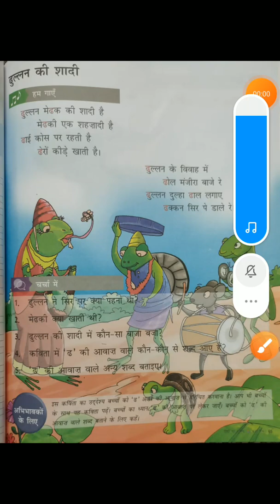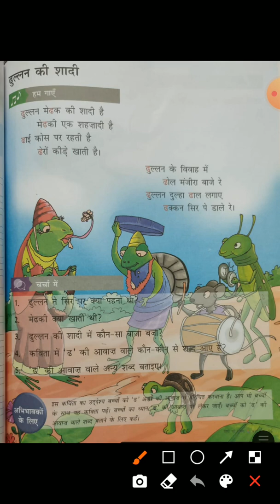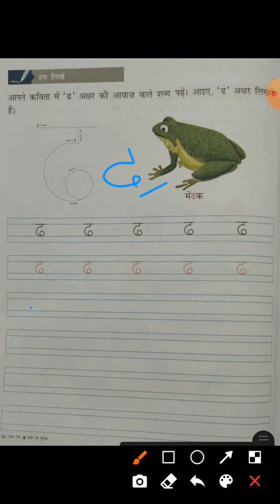पाठ - बुल्लन की शादी